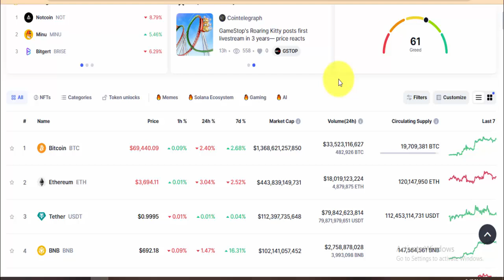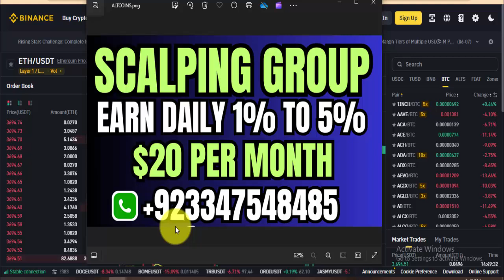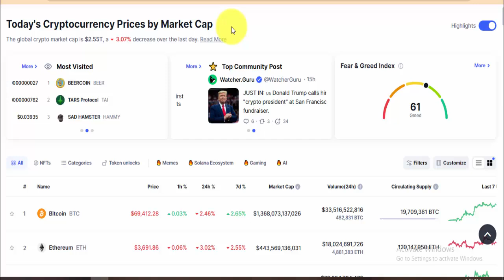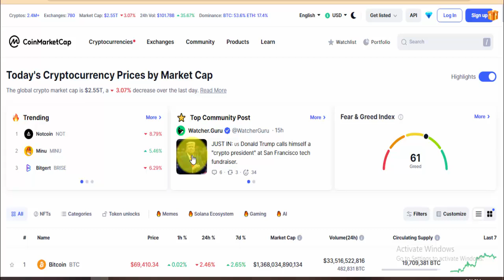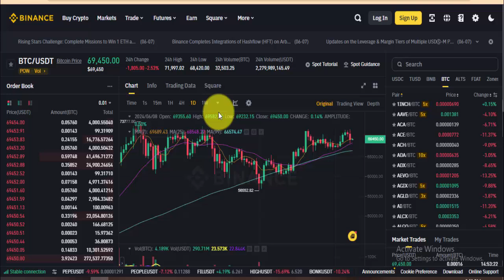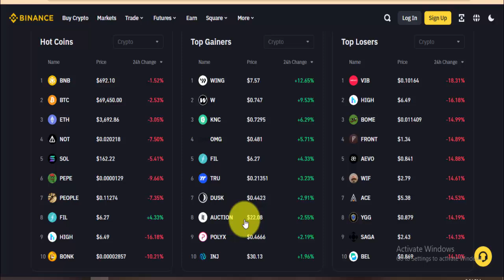Crypto Market Latest Update Today - BTC & Altcoins More Dump Coming - Crypto News Today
Crypto Market Latest Update Today,
BTC & Altcoins More Dump Coming,
Crypto News Today,
crypto crash,
crypto market update today,
bitcon news today,
earn with shafiq,
bitcoin,
btc,
bitcoin news,
crypto update today,
bitcoin crash,
altcoins crash,
market crash,
coin market,
crypto news today latest,
cryptocurrency,
cryto,
more crypto,
strong coins,
best crypto,